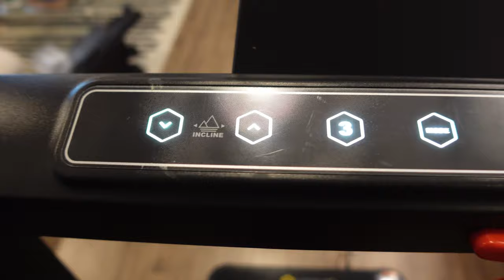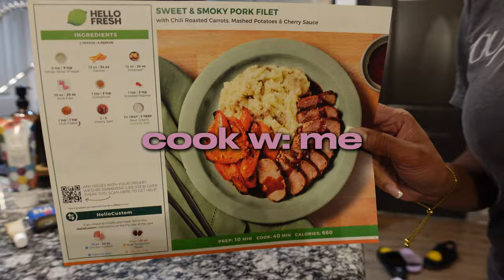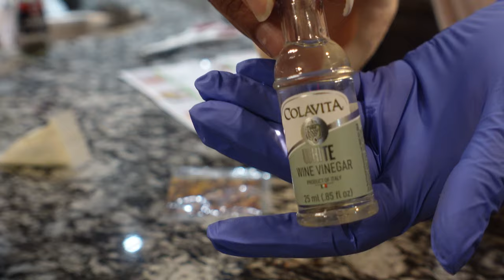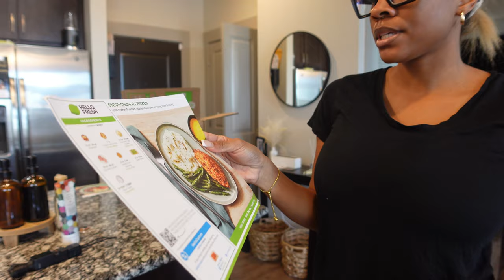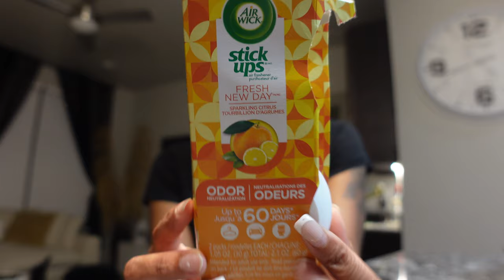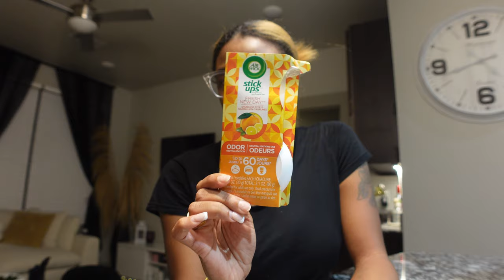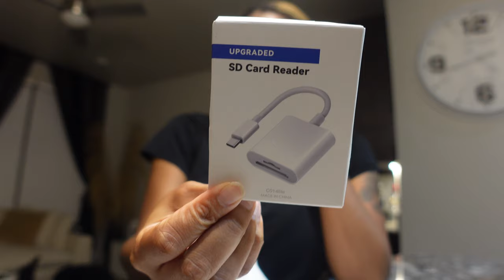VLOG| Productive day in my life ￼+ Cleaning out my car + New Amazon finds + Car chit chats+ Ft UREVO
AGE: 26
BIRTHDAY: Aug 1st
CAMERA: Sony ZV-1
EDITING SOFTWARE: Final Cut Pro Capcut